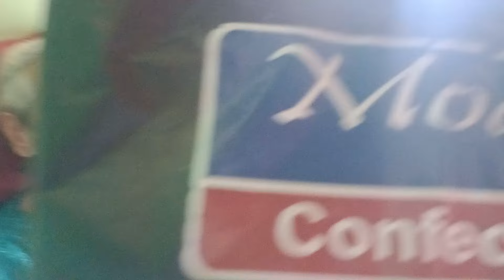ENTREVISTA COM DONA BIA 101 ANOS DE IDADE.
NESTA ENTREVISTA COM ESTA SENHORA COM 101 ANOS DE IDADE, ELA CONTA UM POUCO DA HISTÓRIA DA CIDADE DE AFOGADOS DA INGAZEIRA, QUE ELA CONHECEU QUANDO AFOGADOS AINDA TINHA POUCAS CASAS CONSTRUÍDAS, ELA AINDA FALA DO ANO QUE O RIO TRANSBORDOU E ALAGOU AVENIDA MANOEL BORBA. FALA DOS TEMPOS DE SECA QUE O NORDESTE ENFRENTOU HÁ MAIS DE 40 ANOS ATRÁS, AONDE SUA FAMÍLIA ELA AINDA É CRIANÇA SAIA DA ZONA RURAL DE AFOGADOS PARA O AGRESTE PERNAMBUCANO.